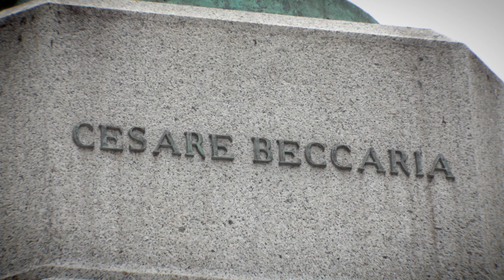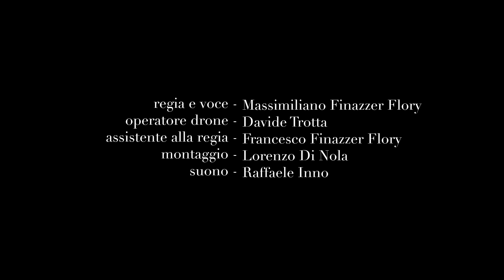Ali Dorate e Amaremilano come noi